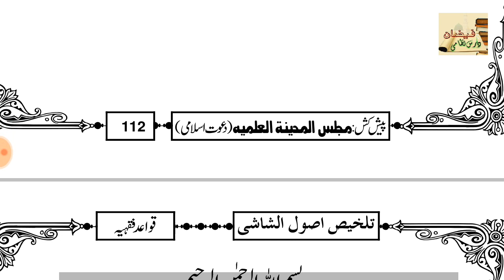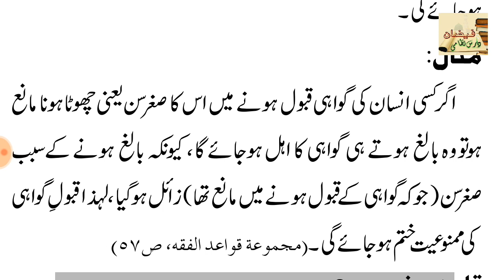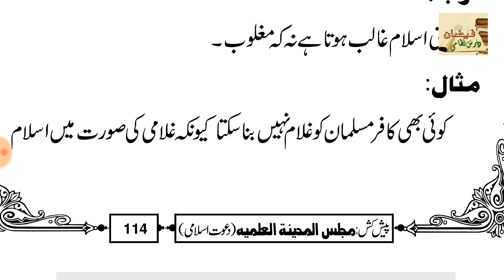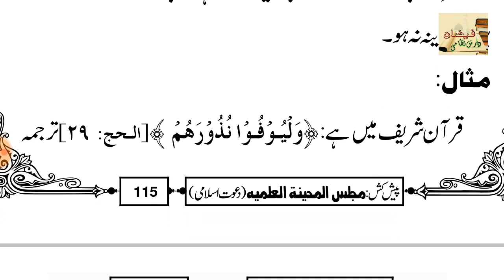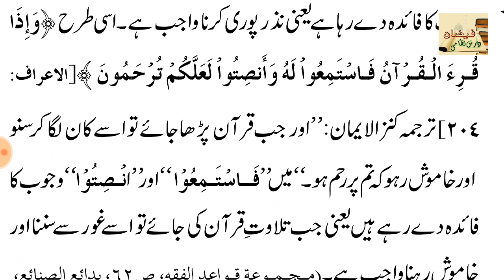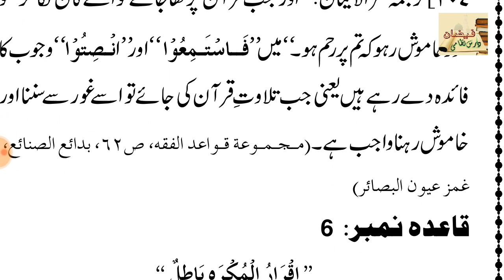QAWAID E FIQHIYAH // LESSON 1 (قواعد فقہیہ // ایک تا پانچ )